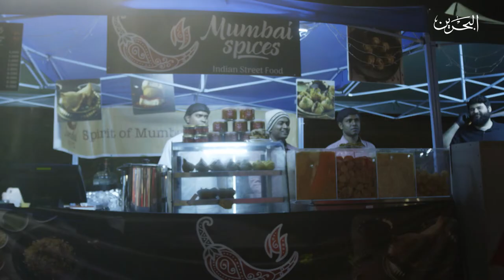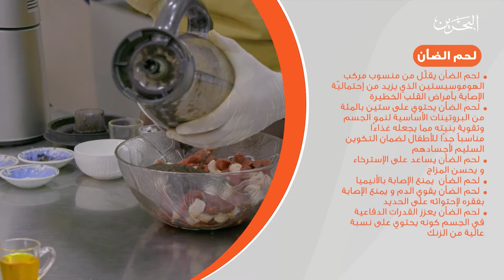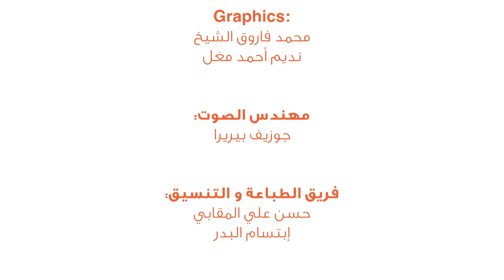يلا نطبخ مع افنان | 7-5-2020